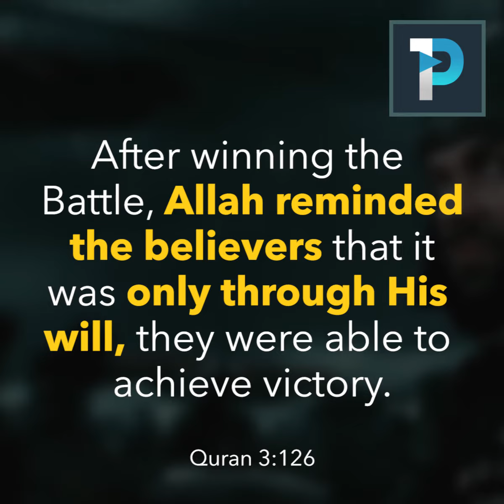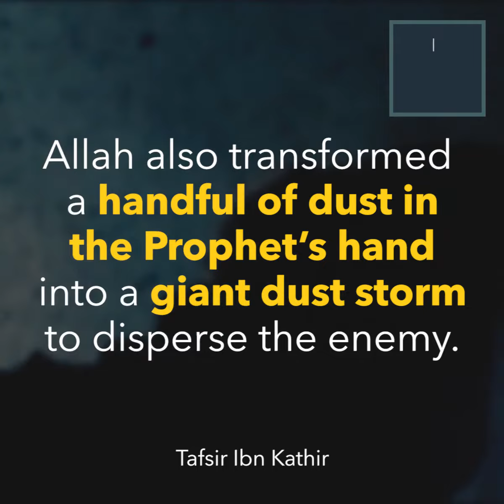Five Lessons from the Battle of Badr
There are Five Lessons from the Battle of Badr which we believe have significance. On the 17th of Ramadan in the second year of Hijrah, the Muslims led by Prophet Muhammad ﷺ faced their first ever Battle in the land of Badr. The Battle was instigated by years of persecution suffered by the Muslims at the hands of the Quraish, the ruling tribe of Makkah. The Battle has become a landmark example for the Muslim Ummah of the power of divine intervention when in times of hardship. We have extracted a few lessons from the famous incident of Badr for all to benefit.